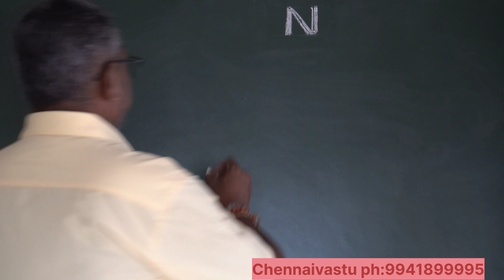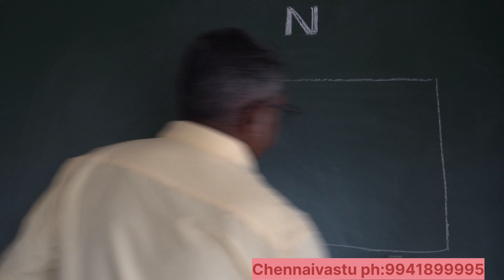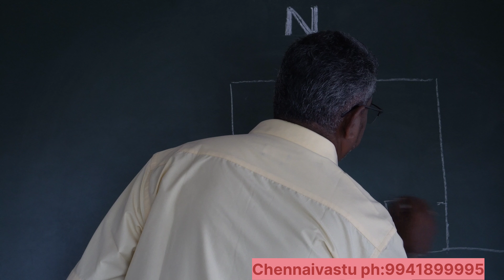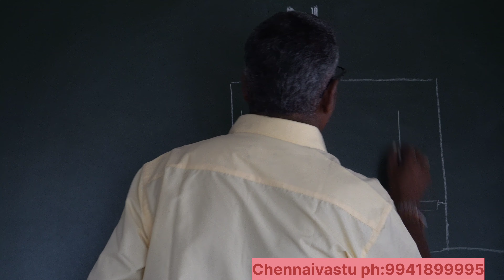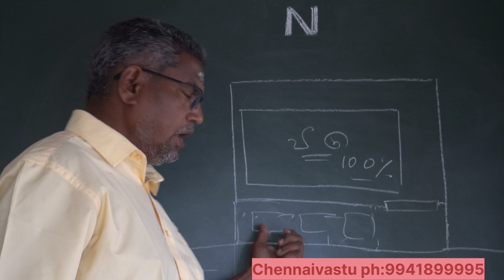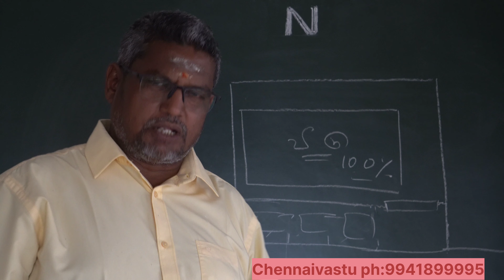தெருக்குத்து வாஸ்து பயப்பட வேண்டாம் / தெருகுத்து அறிவோம் / Don't be afraid of Therukoothu Vastu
தெருக்குத்து வாஸ்து பயப்பட வேண்டாம்,தெருகுத்து பற்றி அறிவோம்,Don't be afraid of Therukoothu Vastu,தெருக்குத்து வாஸ்து ,T junction vastu in tamil ,தெருக்குத்து எந்த திசையில் இருந்தால் நல்லது ,house streetend tips, vasthu therukoothu,நன்மை தரும் தெருக்குத்து,
தெருக்குத்து பலன்கள்,
தென்கிழக்கு தெருக்குத்து,South East road hit Vastu,
South road hit Vastu,
North road hit Vastu,
South west road hit Vastu,
West road hit Vastu,
North west road hit Vastu,
North West road hit Vastu remedies,
வடமேற்கு தெருக்குத்து,
தெருக்குத்து என்றால் என்ன,
வடமேற்கு தெருக்குத்து பரிகாரம்,
அக்னி மூலை தெருக்குத்து,
தென்மேற்கு தெருக்குத்து,